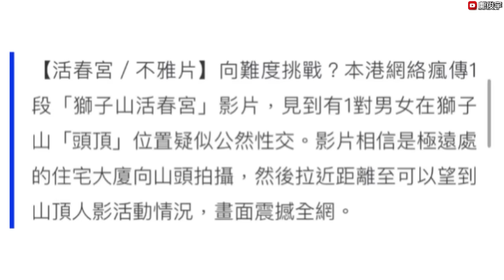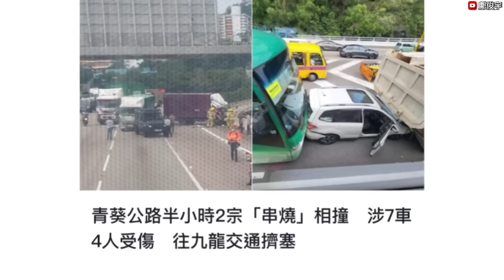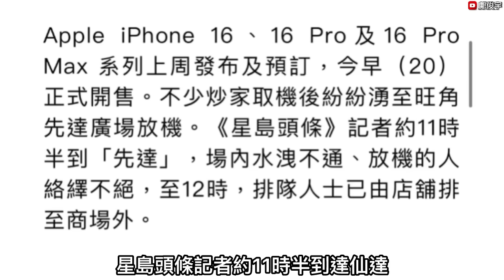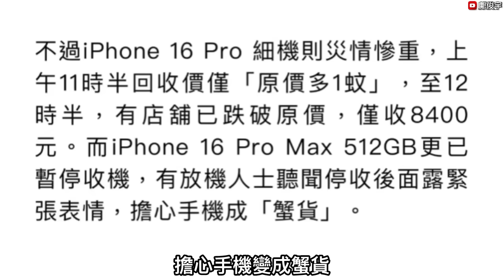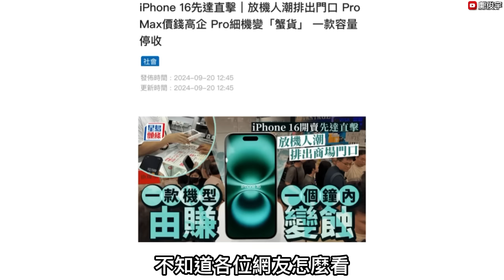有片！獅子山頂男女活X宮？停收1款iPhone嚇到炒家面青憂變蟹貨？20-9-2024